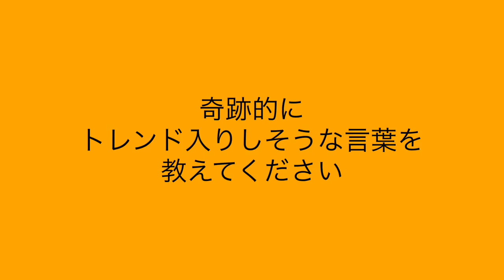ウイイレアプリ大喜利 奇跡的にトレンド入りしそうな言葉を教えてください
【サブチャンネル(使用しているピアノBGM)】